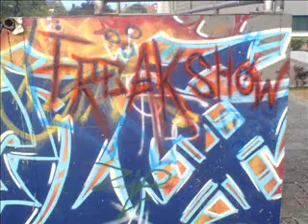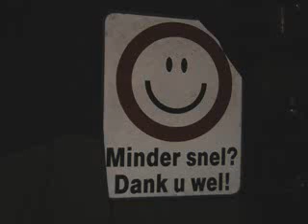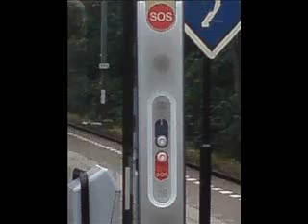DJ Freakshow - Gaat door. 2007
music mix DJ Freakshow
Video made by eerdeherrie 6- ‎9‎-2007